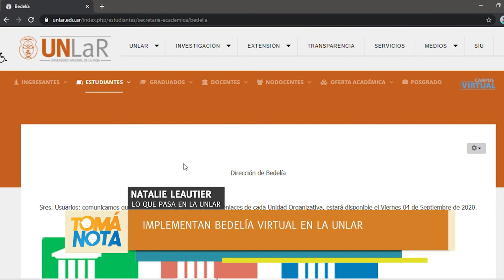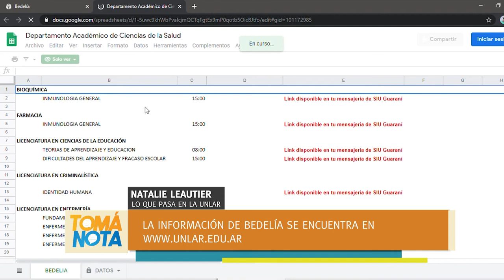La UNLaR implementó bedelía virtual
Mediante la página oficial de la UNLaR, se podrá acceder a la información que gestiona el área tradicionalmente. Natalie Leautier brinda más detalles.